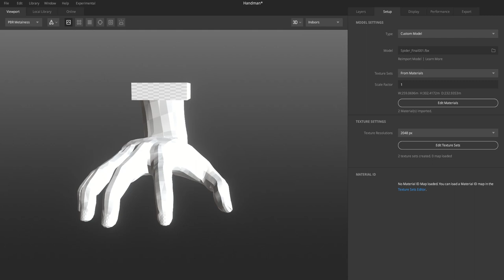MIXER 002 Texture Sets = From Materials